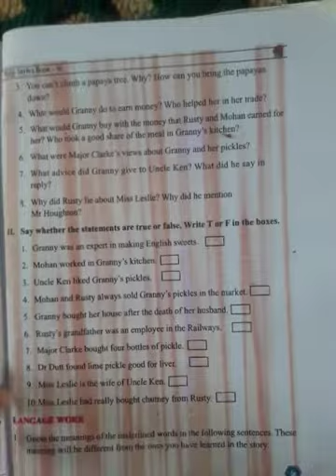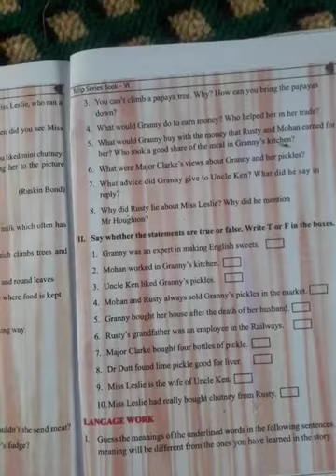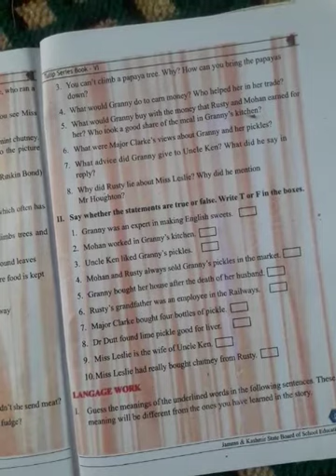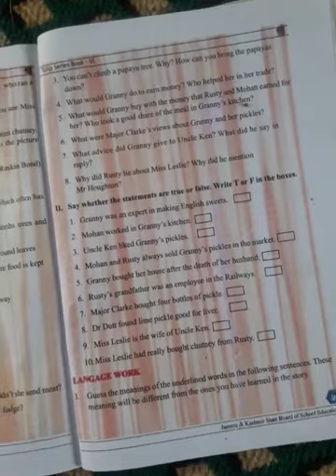Class 6th Subject English Topic Granny's fabulous Kitchen Questions Tr.Manzoor Arif Mir GHS ASHIPORA